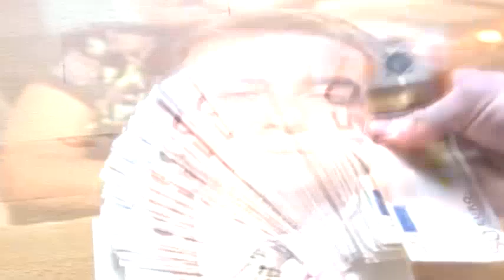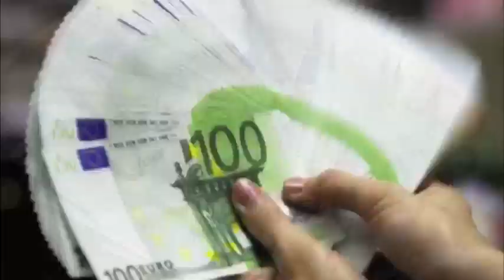Escape from Catalonia 2018 by Escupemetralla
Escupemetralla present a classicist musical piece to be included in the soundtrack for a forthcoming John Carpenter documentary that is currently being shot about "el procés", and which will be featured at the next edition of the James Oaktrees Wolf Prize for Espardenyist-Medieval-Trotskist Journalism. Espardenyes are typical Catalan shoes made of esparto rope traditionally worn by peasants, and by the members of Escupemetralla as well when they feel patriotic.

Warning! This synopsis may contain spoilers.

On October 1st, 2017, a tsunami reaching 89.3 magnitude hits the city of Barcelona, causing Catalonia to be separated from the continental mainland and turning it into an island. Just prior to this, a Catalan presidential candidate, who is also an out-spoken, Christian fundamentalist and theocracist, had made a doomsday prediction of the disaster during his campaign, saying that Catalonia was a "paradise on Earth", and that, "Like the mighty hand of God, waters will rise up and separate this paradise land from the sinful, sinful mainland that we used to call Spain."

In the chaos that followed, the candidate is elected as the new President and a new constitutional amendment appoints him for life in office. This President declares that all people not conforming to the new "Moral Catalonia" laws he sets for the country (banning such things as rock and roll, industrial music, bullfights, and sex with non Catalans) will lose their citizenship and be deported to Barcelona’s Raval district, which is turned into a penal colony of sorts. A containment wall is built around the district, armed guards and watchtowers are posted everywhere and those sent to that district are exiled permanently.

In 2018, Baños, a Che Guevara-like Baader-Meinhof revolutionary, seduces the President's daughter, Moreneta, via a holographic fax and brainwashes her into stealing her father's remote control to the "Sword of Guifré" super weapon, a series of high-tech satellites capable of destroying electronics anywhere on the planet using a focused sausage-with-beans pulse. The President had threatened to use the system to render male enemies of Catalonia "unable to function sexually", and eventually dominate the resulting world of eunuchs. Moreneta gets away in an escape parachute from Air Force Quatre Barres and lands on the Raval to be with Baños.

With the satellites under his control, Baños promises to take back Catalonia with the assistance of an allied invasion force of Mongol nations that are standing by for his signal to attack. Baños threatens that if the President tries to stop him, he'll "flush the toilet" on the country and demonstrates his power by covering the capital with mud and cow dung. Baños also knows the secret "Catalan code" (which is 1714), that can activate all the satellites and knock out all sausage factories for the entire region.

Former hero, rescuer and criminal Snake Pilsen is back from Oktoberfest. He is commandeered by the President to go to the Raval as an exile and retrieve the remote device. The President says he will give Snake a full pardon for all the crimes he has ever committed if he is successful. The President indicates he doesn't care if Moreneta is returned or not, saying she is a traitor and a "botiflera". But just below the surface there is a coiled Snake ready to strike…